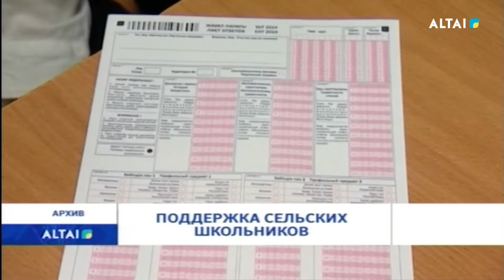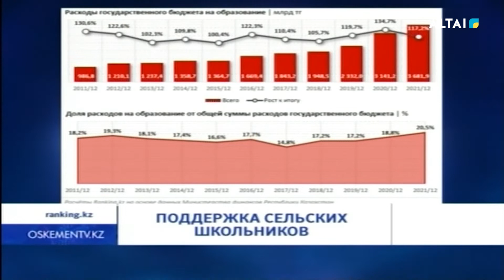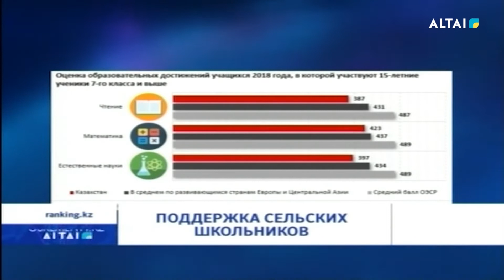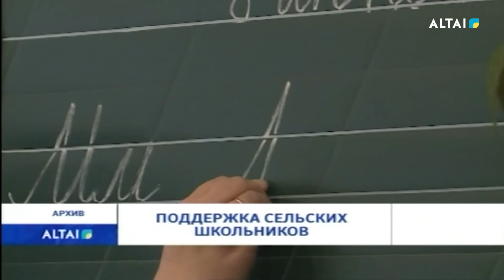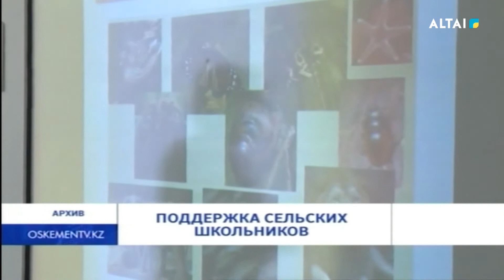Поддержка сельских школьников